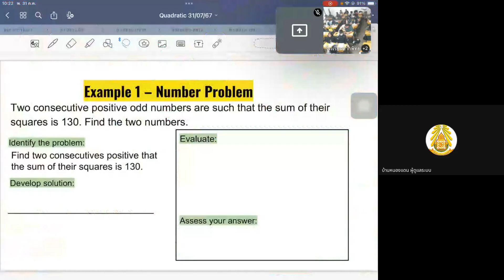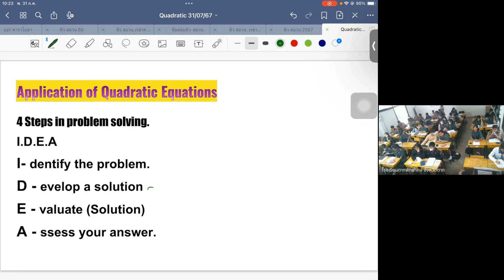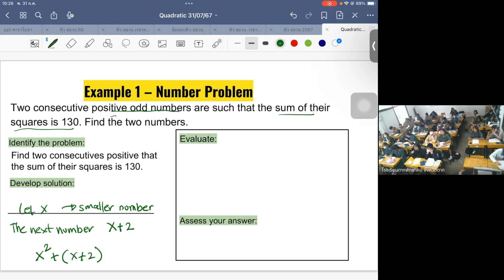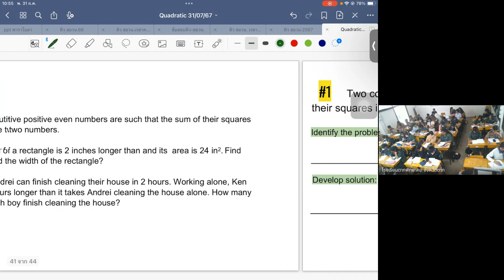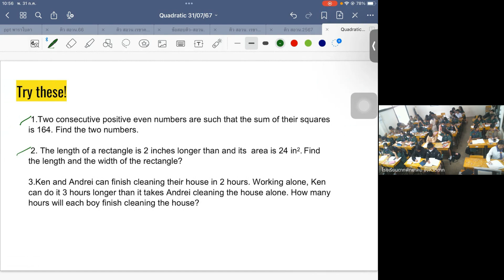วิชาคณิตศาสตร์2024 07 31